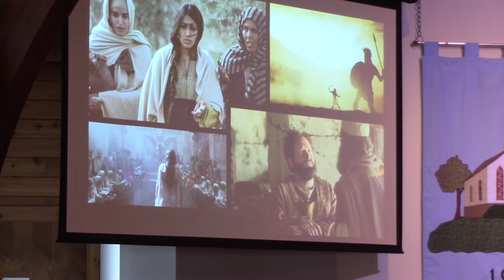"COURAGEOUS, BOLD, AND FULL OF FEAR", Rev. Dr. Steven Bechtold, Sparta UMC NJ, 7-28-19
Sermon: "COURAGEOUS, BOLD, AND FULL OF FEAR"
Scripture: Esther 4:9-14
Rev. Dr. Steven Bechtold
Sparta United Methodist Church NJ